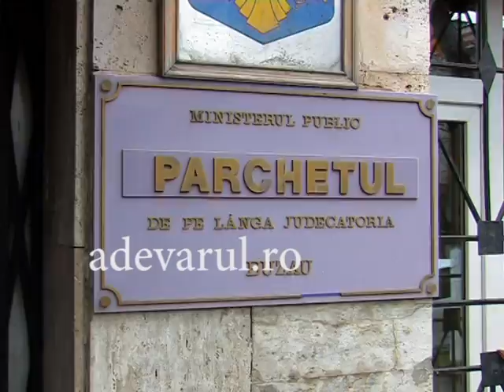Buzau Perversul elev